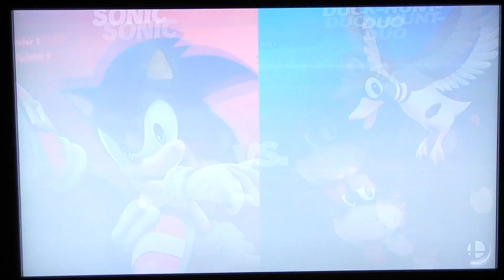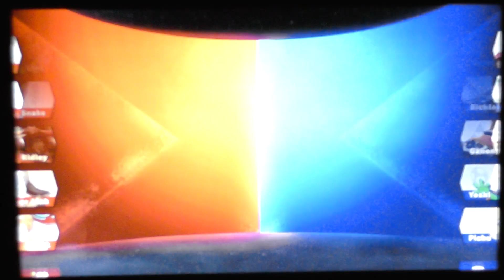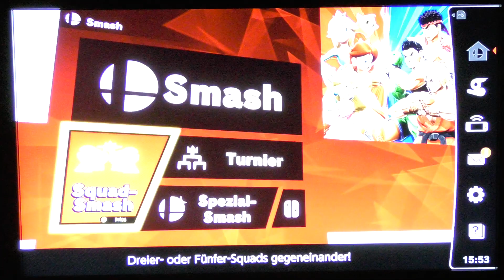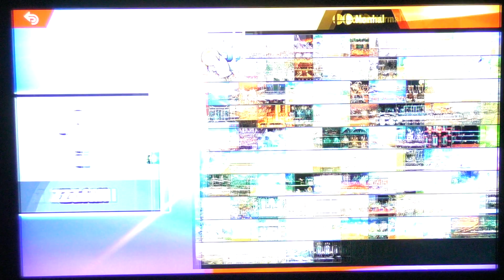Let's Play (Together) Super Smash Bros. Ultimate - Part 5 - RAGEQUIT vom Feinsten!